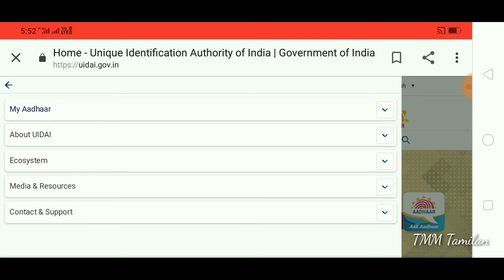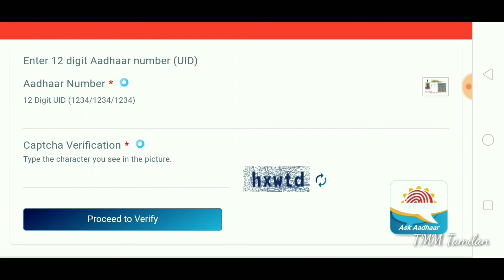How to Find Registered Mobile No in Aadhaar Card | TMM Tamilan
How to Find Registered Mobile No in Aadhaar Card